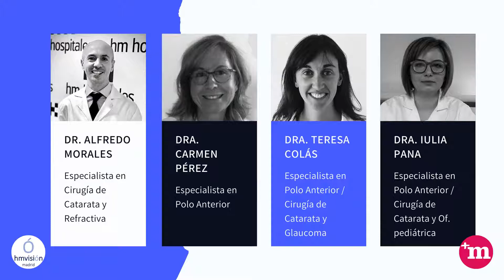hmvisionmadrid - Dr Aitor Fernández